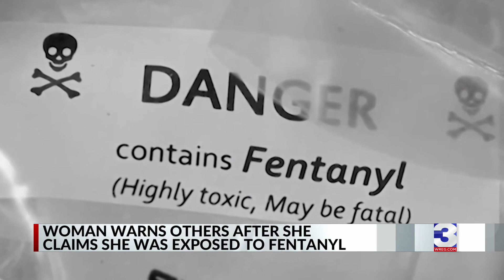Woman says she was accidentally exposed to fentanyl, warns others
You may have heard about the dangers of the drug fentanyl, but imagine being accidentally exposed to it. That’s what one Memphis woman says happened to her, and she’s on a mission to educate others.